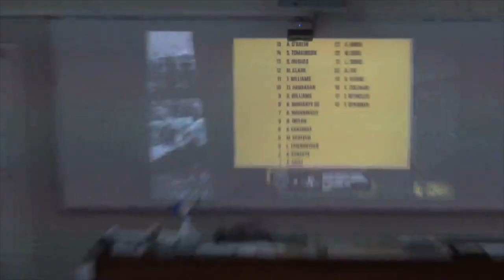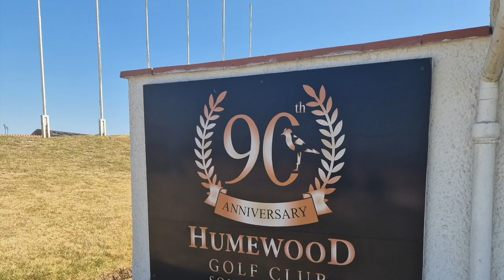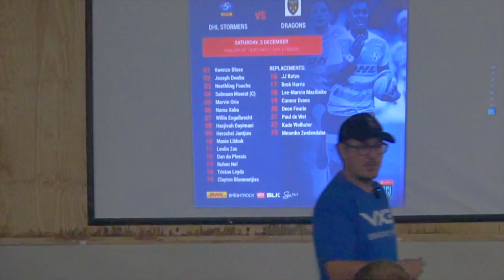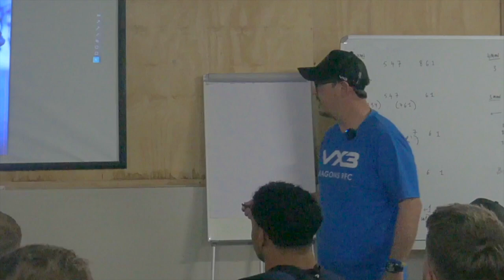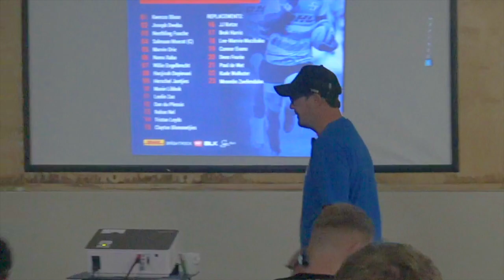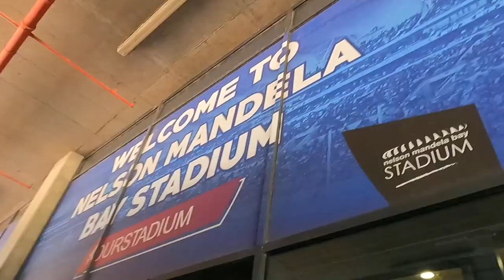DRAGONS RFC: ALL ACCESS SA